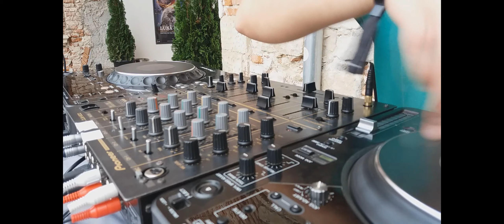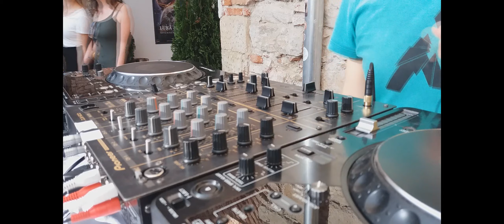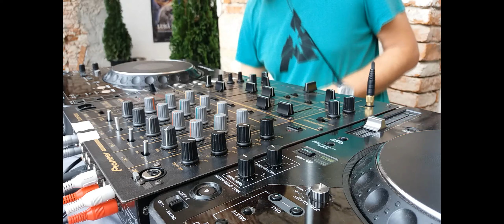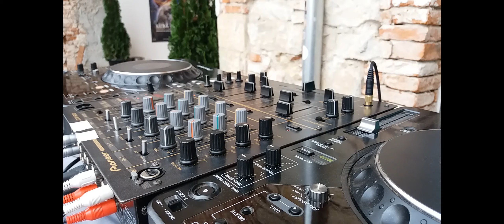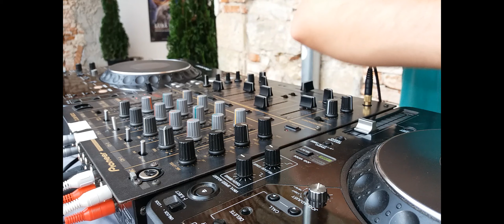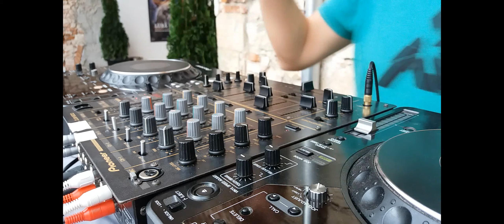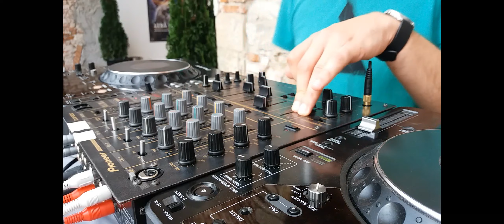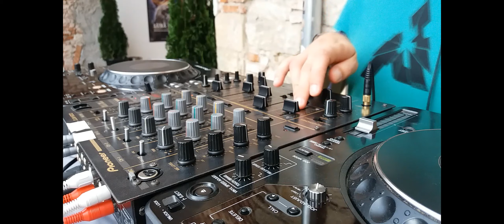Julian M - Mellow Grooves @ Casa TIFF Cluj ( Soulful Funky Vocal Beach House Mix )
Wonder what Julian M is doing precisely on the mixer? You can clearely see in this video - Here's 1 and a half hour worth of Mellow Grooves, out of a total of 5 hours, recorded live @ Casa TIFF in Cluj-Napoca's downtown.